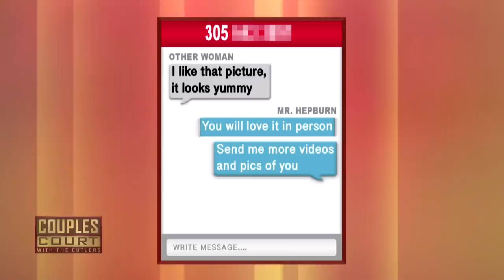Man Sends Photos To Another Woman But Insists It Was Just Chatting (Full Episode) | Couples Court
LANIER V HEPBURN: Social media is destroying the relationship of an engaged couple.  Matt Stopera of Buzzfeed joins the court and offers some insightful details regarding this issue.